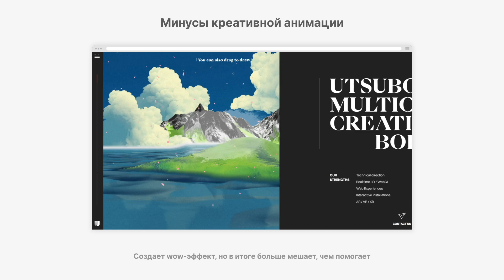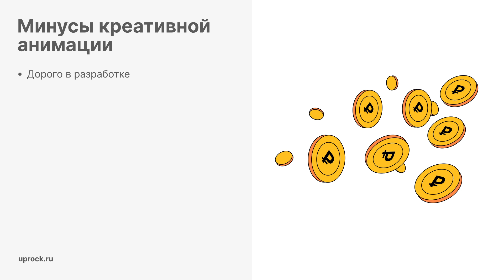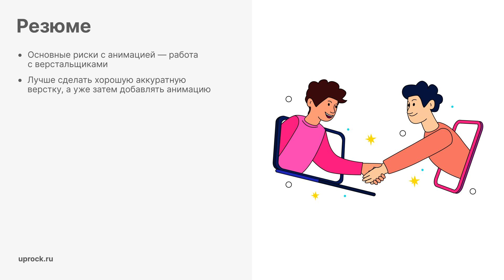[Анимация интерфейсов: Старт] Минусы креативной анимации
Это DEMO-версия курса по анимации интерфейсов от школы UPROCK. Получить информацию и записаться на полный курс Вы сможете по ссылке

Хореография
Евгений Кузьмин (CEO & Art-director студии UPROCK) делится своим опытом, рисует актуальный дизайн, и разбирает главные ошибки в UX/UI.

НАШИ СОЦ. СЕТИ:
Личный инстаграм Евгения (запрещен в РФ)